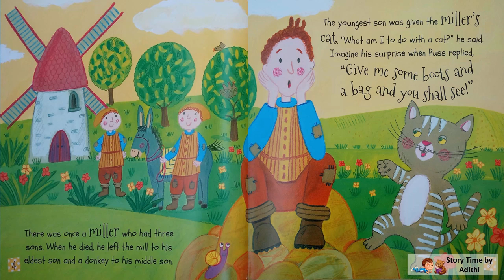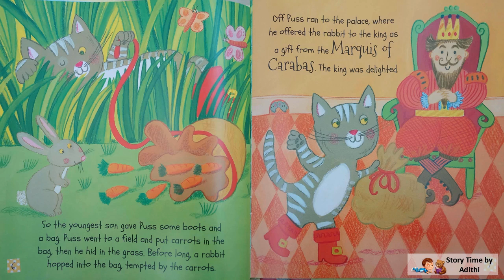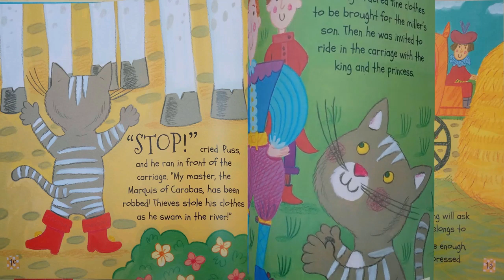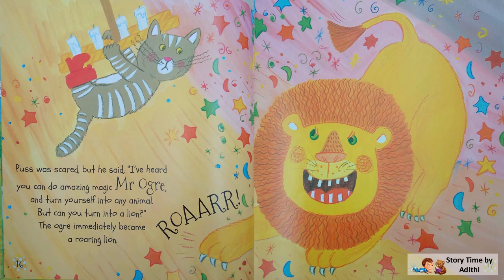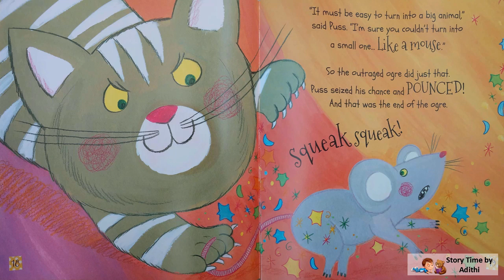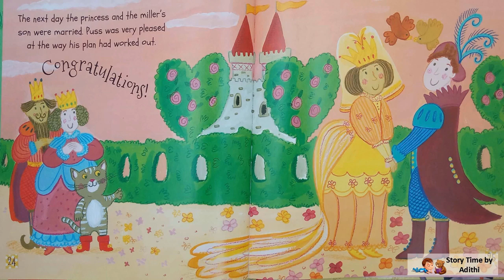Puss in Boots | Children story book reading | Children's Book Read Aloud | Kids read along story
"Puss in Boots", is a European literary fairy tale about a cat who uses trickery and deceit to gain power, wealth, and the hand of a princess in marriage for his penniless and low-born master.

Written by Charles Perrault, Narrated by Adithi.

Please turn on captions to read along.

Story Time by Adithi is dedicated to young kids who are learning to read. Since the stories are story narration in english, kids find it easy to read along. Along with story book reading for kids the video also has captions, making it easy for your kid to learn english.

We hope you enjoy our story telling english for kids and read along books for children. We will continue to bring more story reading for kids in english and read along aloud stories for kids.

This will encourage us to do more videos on story telling in english for kids.

Watch out for more amazing read along books for children and story reading in english which will keep your kid engaged !!